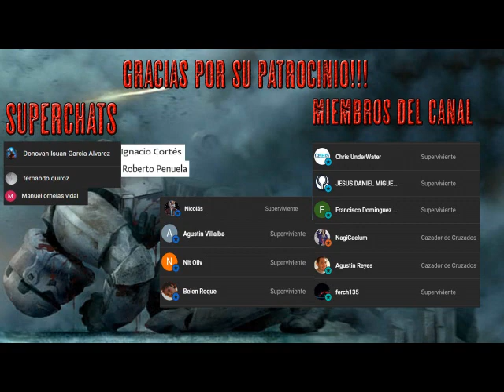Silent Hill 2: La novela - AudioLibro - Parte 2/3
"Él recibió una carta de su amada esposa. Una mujer que había muerto hace tres años. "Te estaré esperando en nuestro 'lugar especial'" ¿Podría Mary realmente estar esperando en Silent Hill? En esta ciudad que tiene demasiados recuerdos. Hay muchas personas sospechosas allí, incluyendo a María, una misteriosa mujer que se parece a su difunta esposa. Un demonio de color rojo sin descanso que cierne en las sombras. ¿James podrá descubrir la verdad en Silent Hill? ¿Qué mensaje está tratando de enviar su esposa desde el más allá?"